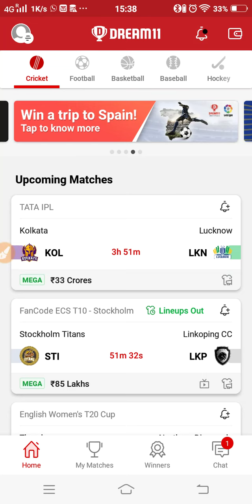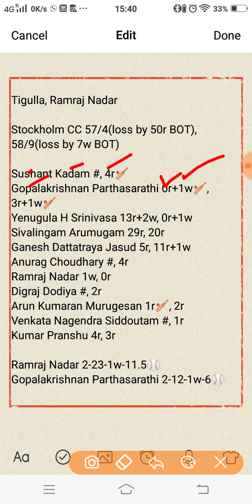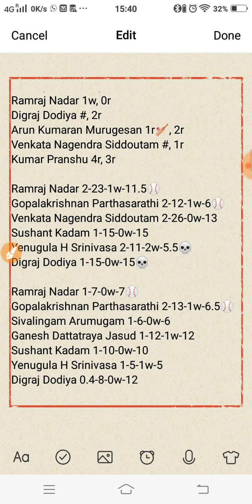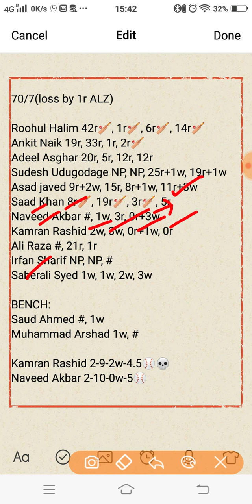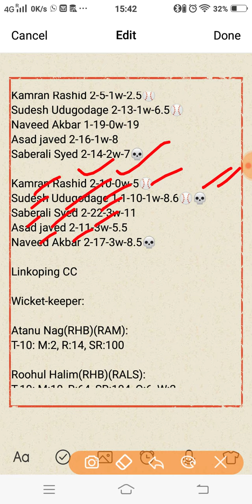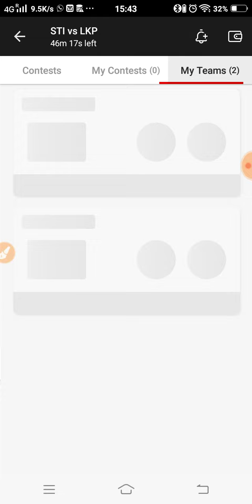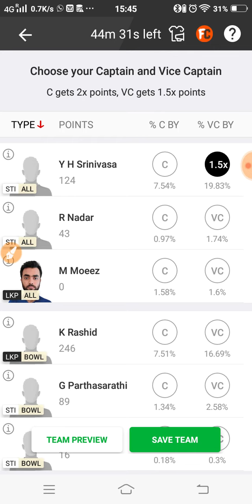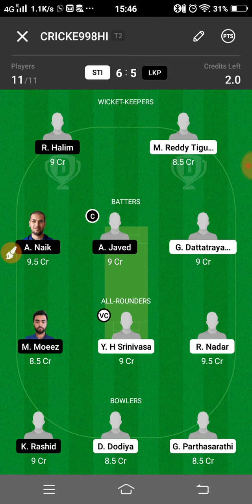STI vs LKP Dream11 Prediction | STI vs LKP Dream11 Team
This video shows the dream11 team for Stockholm Titans vs Linkoping CC match. Prediction, analysis, pitch report, stats, squad and possible playing 11 of STI vs LKP dream11 team.